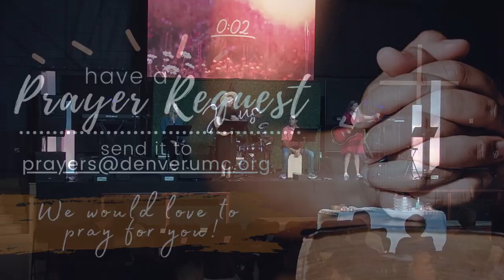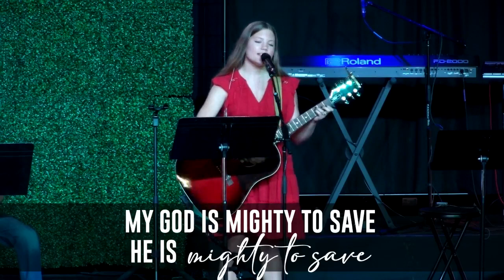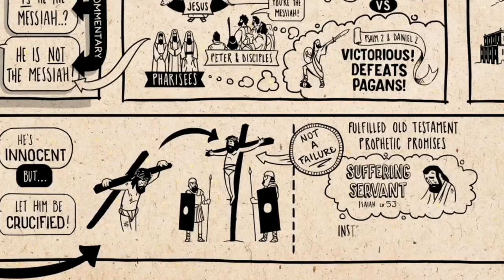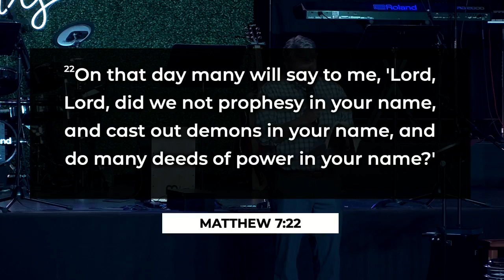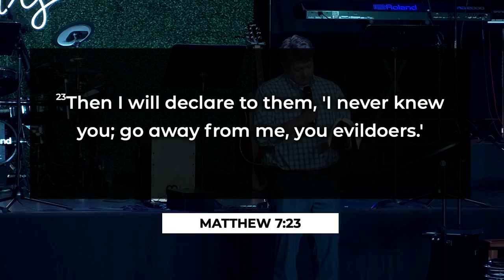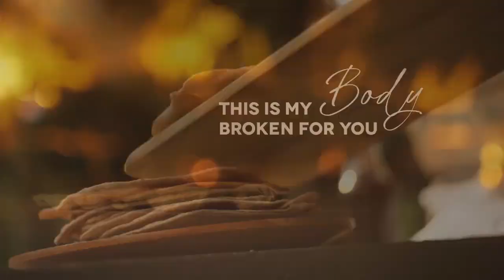"Exit 2a" Contemporary Service {May 7, 2023}